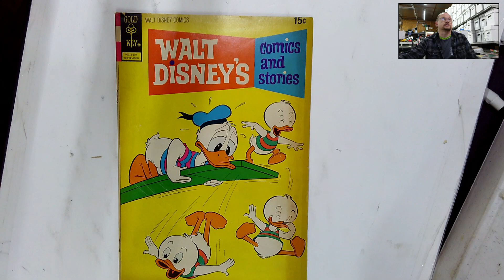John Rees Collection # 243